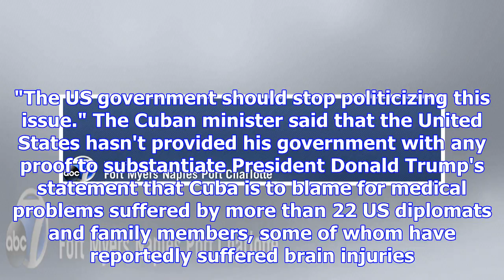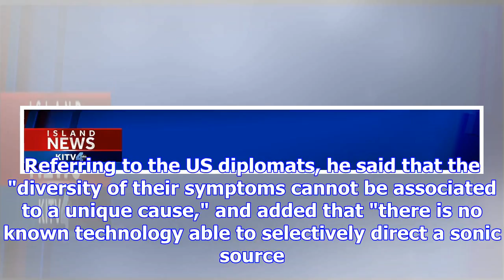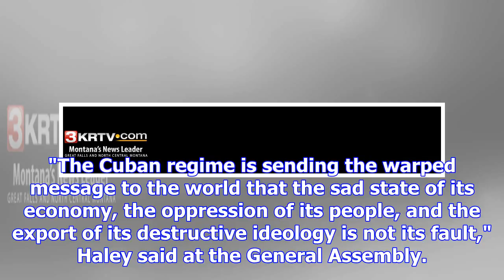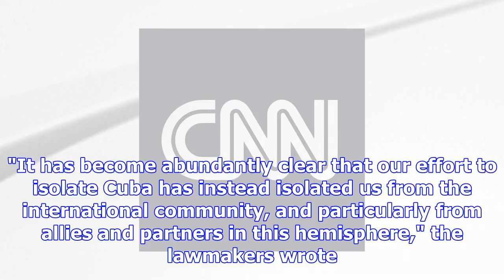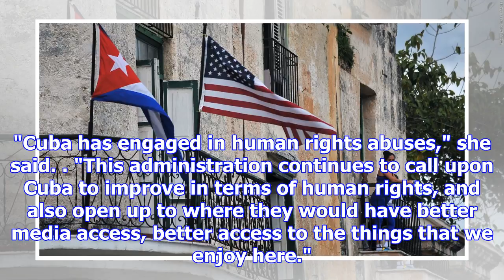Cuban minister rejects us sonic attack claims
"There is no evidence, there is no evidence whatsoever, of the occurrence of the alleged incidents o...